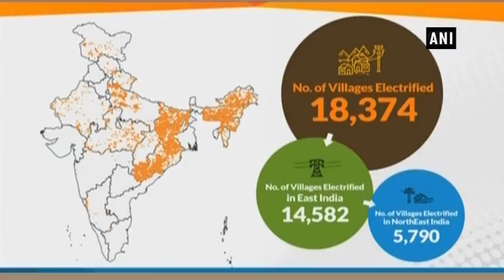About 14,500 villages out of 18,000 villages not electrified were in Eastern India: PM Modi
New Delhi, Jul 19 (ANI): While interacting with the villagers across the country through video conferencing, Prime Minister Narendra Modi said, “One of the priorities of our government is the development of Eastern India. About 14,500 villages out of 18,000 villages were not electrified in Eastern India. We have changed that. Eastern India can play an even bigger role in India’s development journey”.